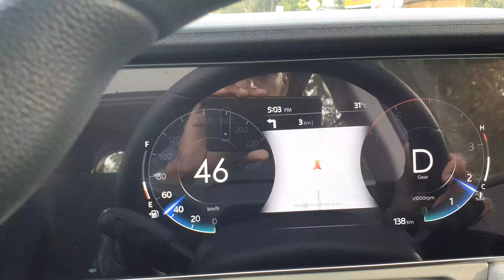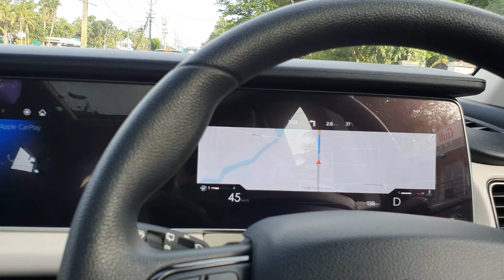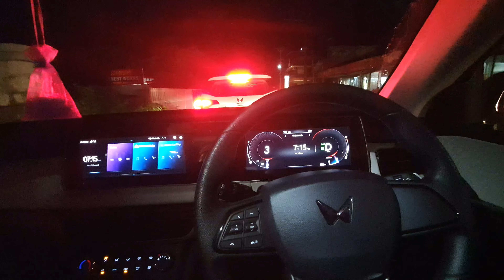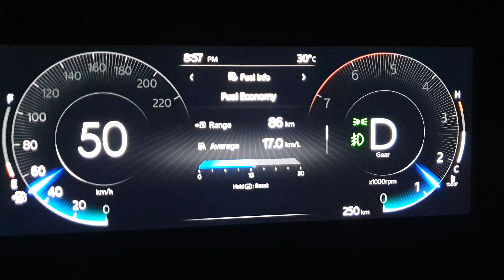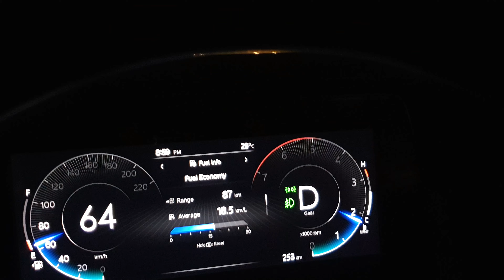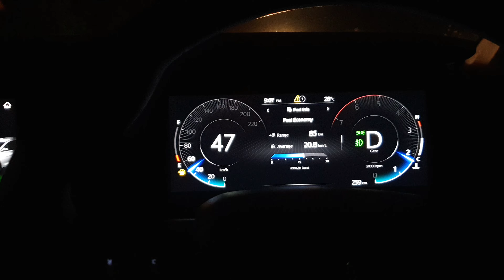കസ്റ്റമർ വണ്ടി വേണ്ടെന്ന് പറഞ്ഞപ്പോൾ..😤 | XUV 700 & 300 | മലപ്പുറത്തു നിന്നും തിരുവനന്തപുരത്തേക്ക്.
Delivery vlog of Xuv 300 and Xuv 700 to Alappuzha and Thiruvananthapuram from Malappuram